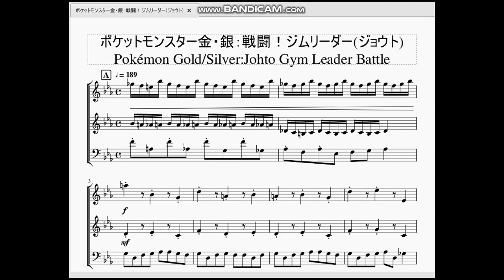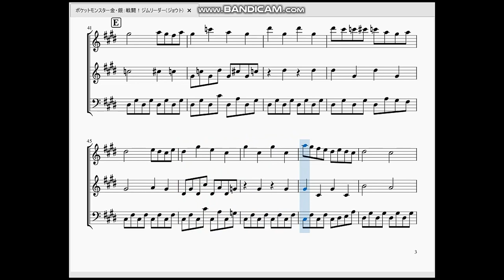ポケットモンスター金・銀：戦闘！ジムリーダー(ジョウト) Pokémon Gold/Silver：Johto Gym Leader Battle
今回はジョウト地方でのジムリーダー戦BGMを作らせて頂きました。

　カントー地方と似て非なる曲です。こちらの方が前作赤緑のジムリーダー戦に比べて♭(フラット)が多い作りなってますので不安に感じる曲調になっています。
　これ以降の戦闘曲にも言える事ですが、ジョウト地方の戦闘曲はカントー地方に比べ転調が多いのと、♭の数が多いのが特徴です。